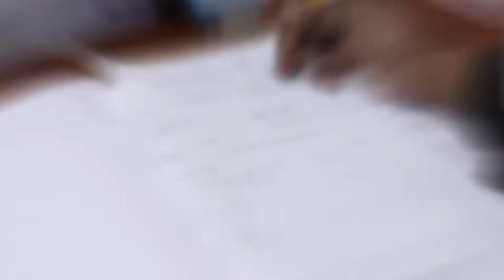2 años de gestión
Un sistema de seguridad renovado, nuevas plataformas para atención al usuario, acuerdos para beneficio de nacionales y extranjeros. El compromiso con la excelencia y el control, es el resultado de los primeros 24 meses de trabajo para el Servicio Nacional de Migración